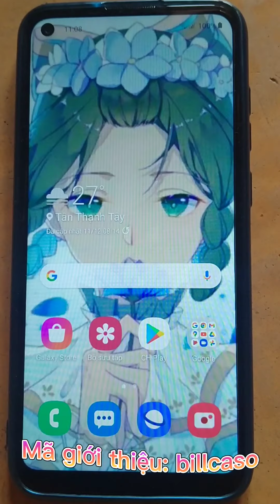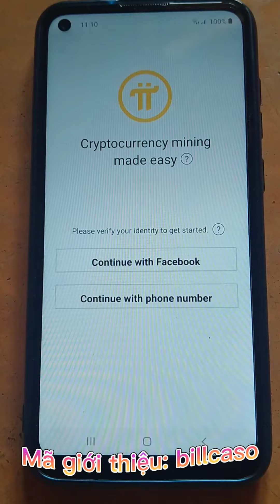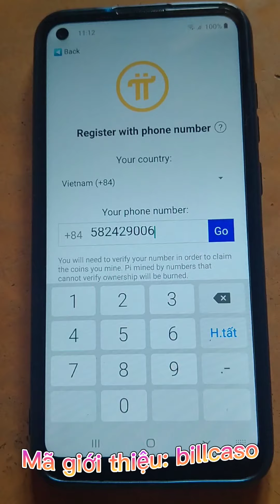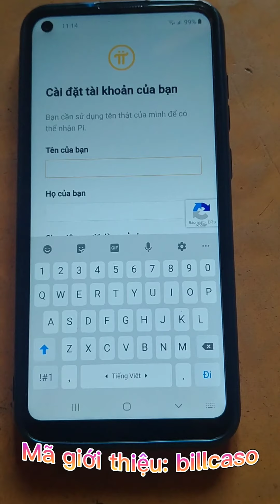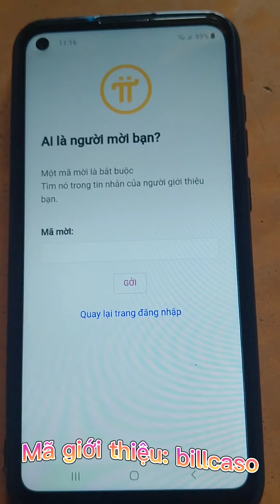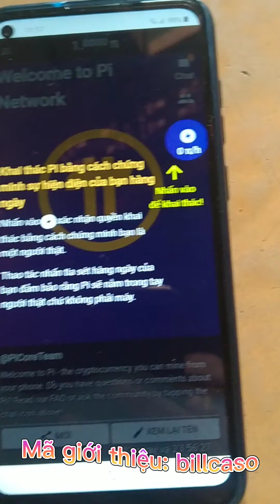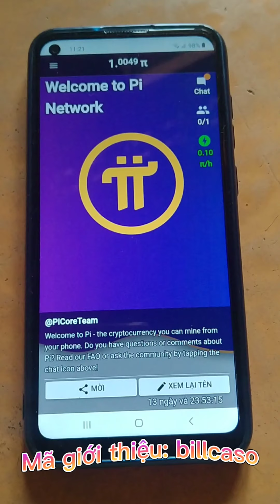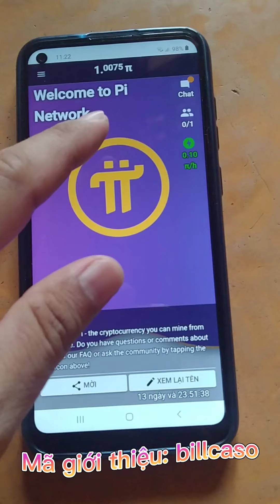PI NETWORK - ĐĂNG KÝ ĐÀO PI MIỄN PHÍ CƠ HỘI GIÀU CÓ NHANH CHÓNG